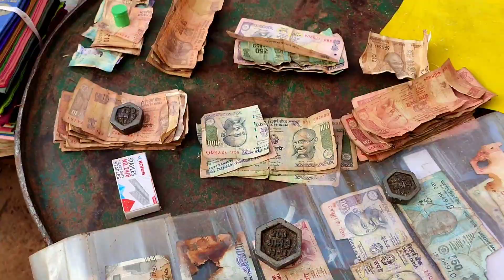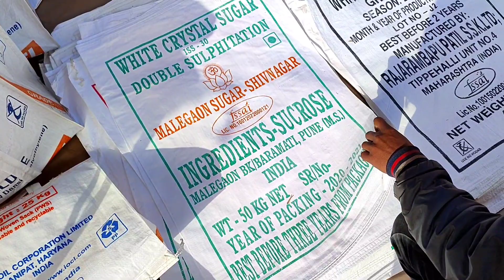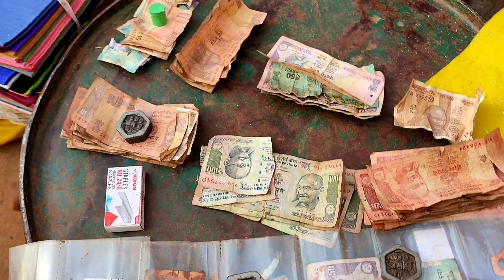अंतागढ़ का बाजार उत्तर बस्तर जिला कांकेर | tribal market antagarh north bastar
अंतागढ़ का बाजार उत्तर बस्तर जिला कांकेर

FOLLOW_ME_ON

I'm From Dalli Rajhara Chhattisgarh

                  THANKYOU ❤